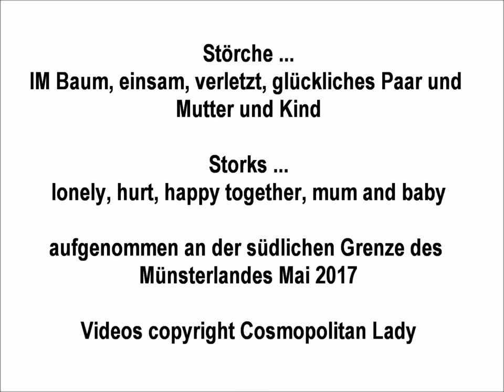Störche - storks in Germany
Beobachtung von mehreren Störchen in ihren Nestern. Im Mai 2017 an der südlichen Grenze des Münsterlandes aufgenommen. Erstaunlich war ein Nest mitten in einem Baum - nicht in der Krone. Wie klappt da der Anflug?
Watch different storks (nests) found not far away from münster in Germany.